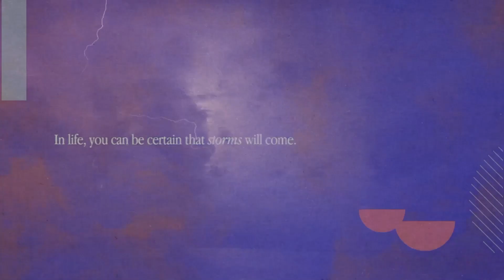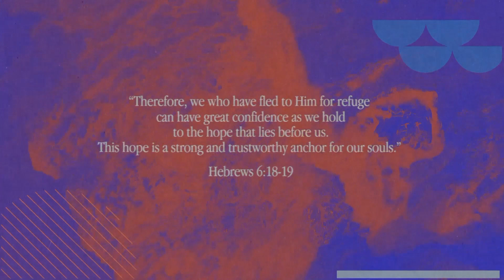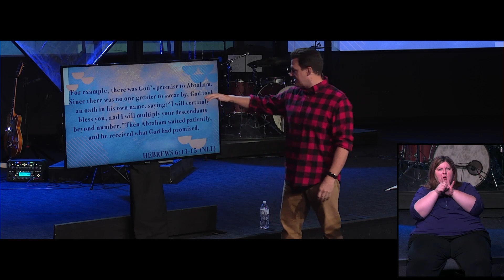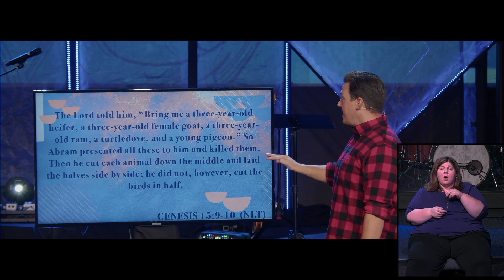Scripture | Brian Blum (ASL Interpreted)